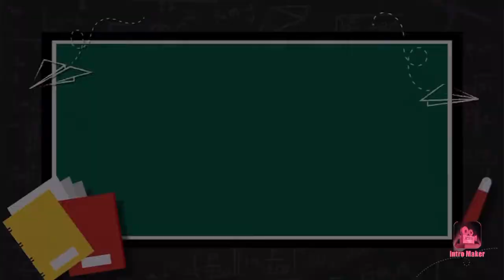Introducing our backyard rabbitry